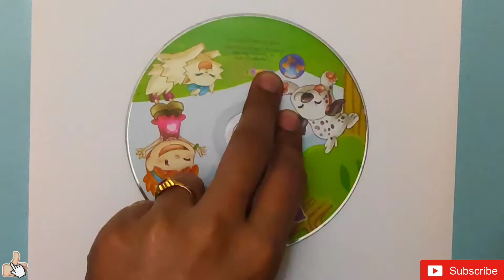How to draw a girl with butter flies in Moon light | Moon Light art | Cherry Manu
How to draw a girl with butter flies in Moon light step by step